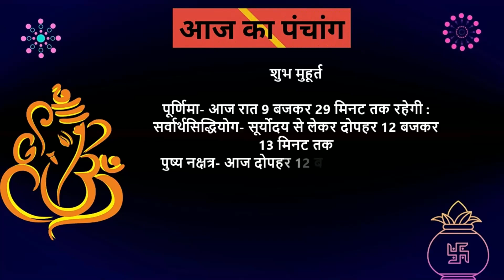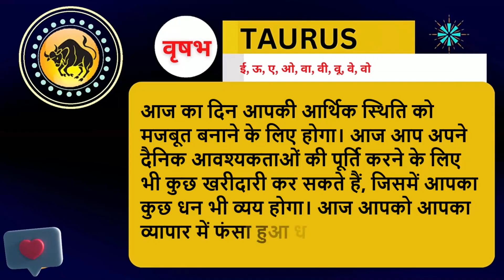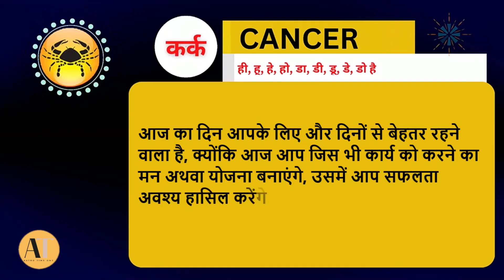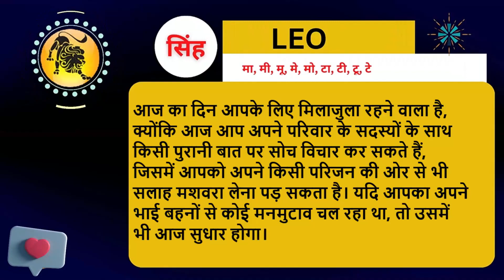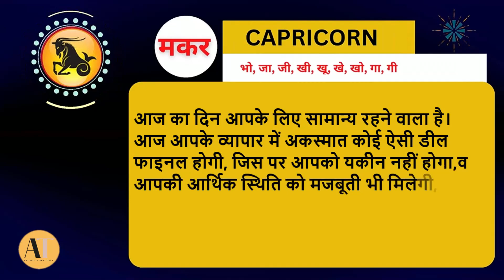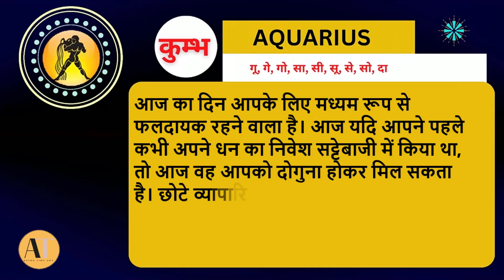Aaj Ka Panchang 2023 : 5 February ka rashi | Aaj ka rashifal | Today horoscope 2023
4 February 2023 आज का राशिफल और भविष्यवाणी | AAJ KA RASHIFAL
Queries ✍️
dainik rashifal 2023 aaj ka rashifal daily rashifal aajkarashifal आज का राशिफल 2023
rashifal 2023 kumb rashi bhavishya आजको राशिफल rashiphal aajako rashifal 2079 today
horoscopes rashifal today in nepali
dharma today rashifal in nepali nepali rashifal
aajako rashifal nepali aajako rashifal 2079 aajako rashifal rashifal aajako om tv nepal
dharma jyotish nepali rashiphal today rashiphal tika poudel bhavishyavani india tv